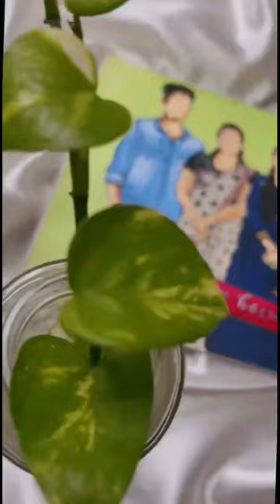Canvas Art work!💕